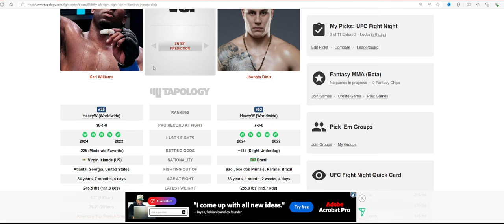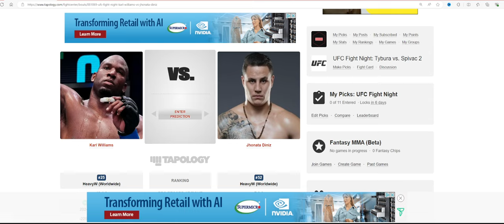Karl Williams WILL DESTROY Jhonata Diniz